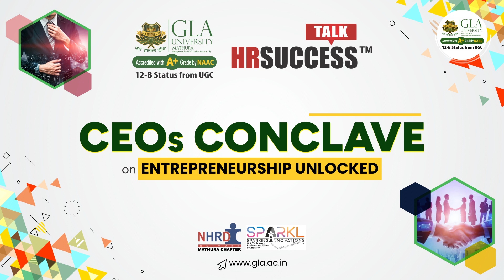2-Day CEOs Conclave 2023 | GLA University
Welcome to the highlights of the highly anticipated 2-Day CEOs Conclave organized by GLA University on the 28th and 29th of July 2023! This prestigious event brought together visionaries, industry stalwarts, and thought leaders from diverse sectors for two days of insightful discussions, networking opportunities, and knowledge sharing.

The CEOs Conclave provided an unparalleled platform for networking and collaboration. Attendees had the chance to connect with industry peers, potential partners, and investors, fostering strategic alliances that could shape the future of their businesses.